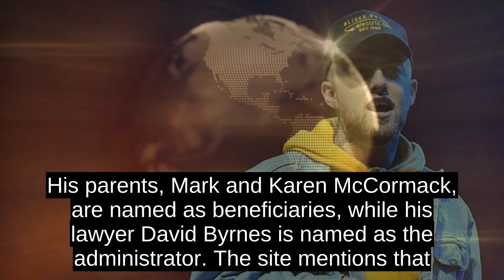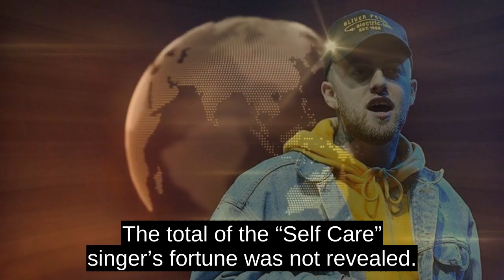Mac Millers Will Reveals Who His Fortune Will Go To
Mac Millerâs fortune is going to his parents.